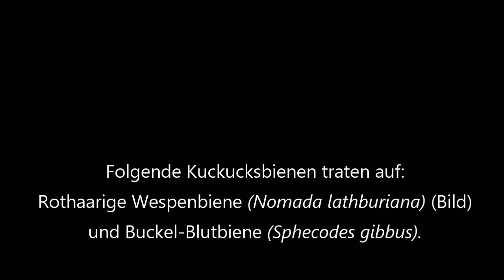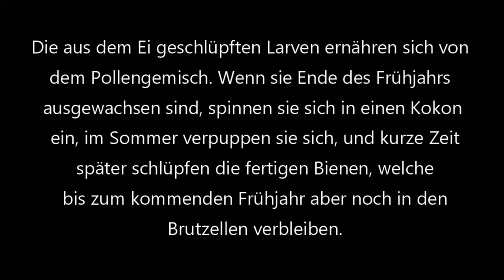Weidensandbienen in Perach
Weidensandbiene trägt Pollen ein